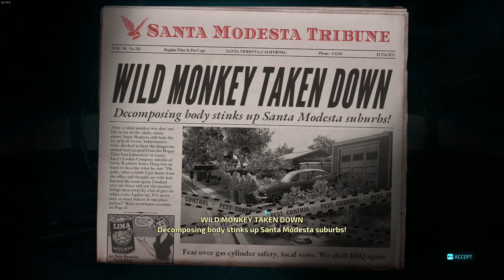Destroy All Humans: Part 7: F***ing up City and Agents